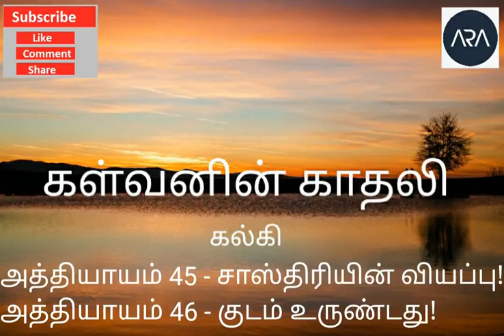Kalvanin Kaadhali - Kalki - Tamil Audio book - Chapter 45 and 46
Kalvanin Kaadhali - Kalki - Tamil Audiobook - Chapter 45 Sasthiriyin Viyappu and Chapter 46 - Kudam Urundadhu